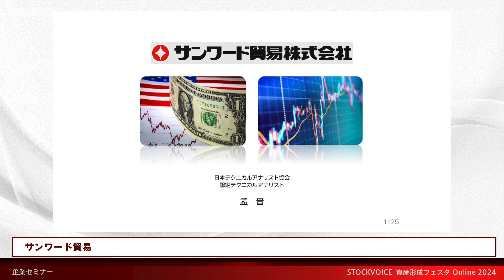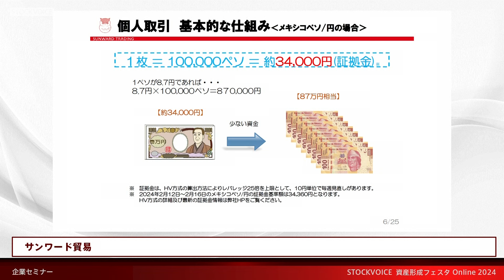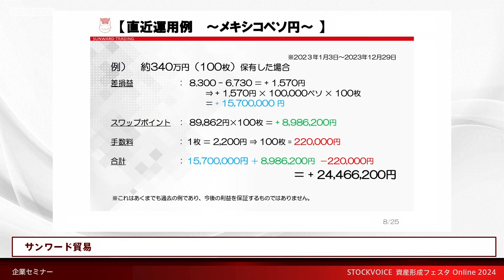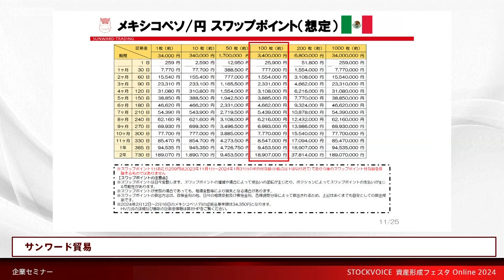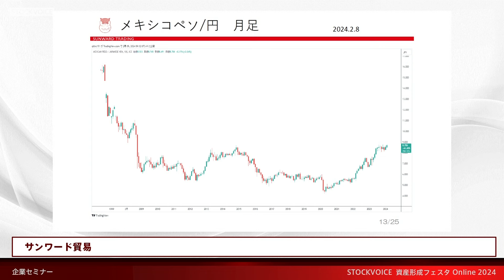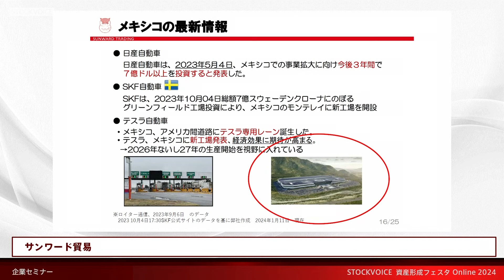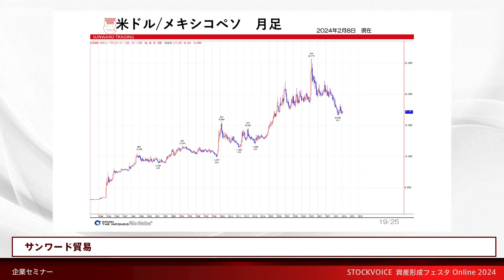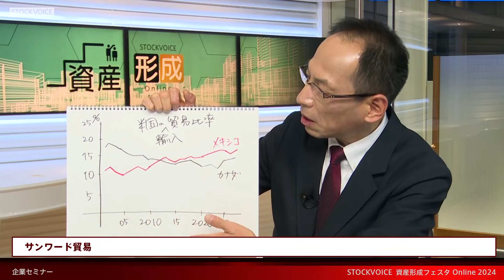【セミナー】やさしいFX【資産形成フェスタ2024 Day1 / 無料オンラインセミナー】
🚀 資産形成フェスタ2024のお知らせ！ 🚀

投資や資産形成に関するアイディアやヒントを求めている方に朗報です！「資産形成フェスタ2024」が開催されました！🌐✨

📆 開催日程: 2024年2月17日～18日
🔍 プログラム: 上場企業によるIR、証券会社、各取引所による資産形成セミナーなど、2日間で合計20本以上のプログラムをオンラインでお届けします。

　やさしいFX
╰ ｖ━╯
サンワード貿易株式会社
孟 晋  様（アナリスト）

ℹ️ イベント詳細は以下の通りです：

　ストックボイス開局20周年記念イベント
【STOCK VOICE「資産形成フェスタ」in 東証アローズ Online 2024】

🕒 開催時間：
Day1 2024年2月17日(土) 10：00～17：00
Day2 2024年2月18日(日) 10：00～17：00

👥 主催：株式会社ストックボイス
🌐 後援：東京証券取引所（日本取引所グループ・JPX）, 日本証券業協会
🤝 企画協力：一般社団法人IFA協会, 宝印刷株式会社, 株式会社プロネクサス

🏢 出展社：証券・投信関連企業, 東証上場企業, 他
📈 出展社数：約20社

🔗 詳細情報はイベント特設サイトをチェックしてください！

💻 ぜひ視聴して、資産形成のヒントを手に入れましょう！ 🌈📈

‹stockvoiceとは？›
ストックボイスは日本経済の今を東京証券取引所アローズスタジオからインターネットTV、地上デジタル放送で毎日ライブで発信しています。「東京マーケットワイド」を始め「WORLD MARKETZ」や「今日の株式 明日の株式」など様々な番組を展開中です。

‹東京マーケットワイドとは？›
毎日の株価の動きを東証Arrowsスタジオから実況中継する番組。
ストックボイスが誇る経済キャスター陣と多彩なゲストを迎え、株・為替・商品・海外市場など投資に関する情報の動きをリアルタイムで解説します。
▶地上デジタル放送（平日毎日8：30～11：40,12：29～15：20）
・TOKYO MX2
・サンテレビ
・三重テレビ